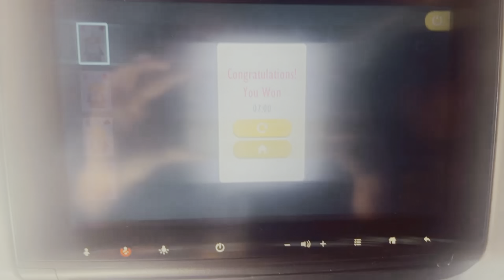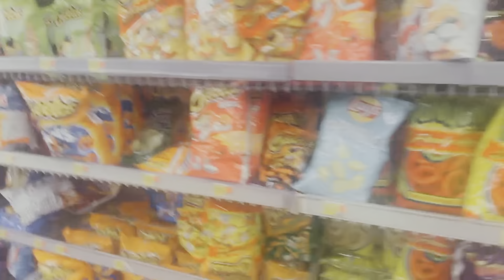✈︎TRAVEL VLOG: BIRTHDAY EDITION🎉 PART 1‼️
Thank you for tuning in✨I appreciate all of your support ➡️ ROADTO100🤍

INTRO / OUTRO TOAST X KOFFEE

SHYY BEATS INSTRUMENTALS